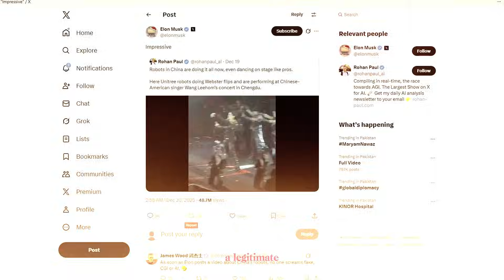Unitree G1 Dance Performance | Humanoid Robot Demo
A humanoid robot just danced live on a concert stage — and it wasn’t a tech demo.

Recently, Unitree’s G1 humanoid robots performed a synchronized dance routine during a live concert in China, moving alongside human performers in front of thousands of people. This wasn’t a laboratory test or a controlled robotics showcase — it was a real stage, real music, and real pressure.

In this video, we break down why the Unitree G1 dance performance matters, what it reveals about advanced balance and whole-body control, and how Unitree’s approach compares with companies like Tesla as the humanoid robot race accelerates.

This isn’t about entertainment alone. It’s about confidence, motion quality, and the future of humanoid robots operating in real human environments.